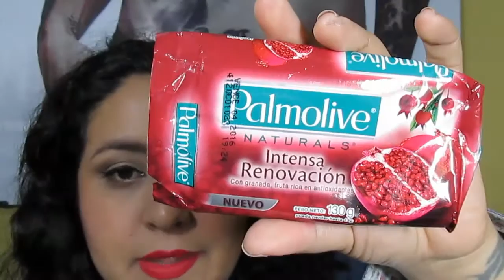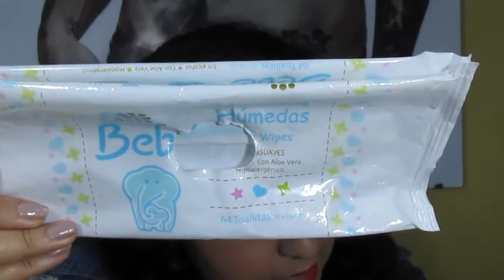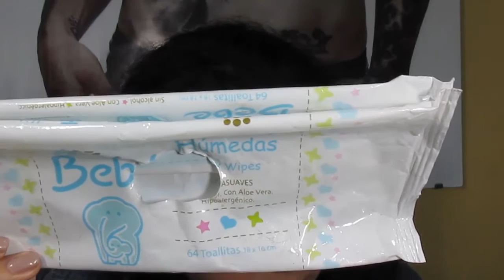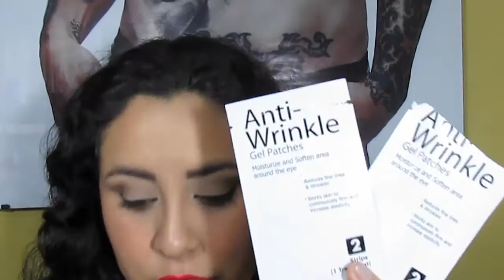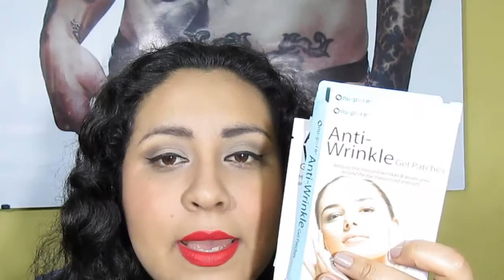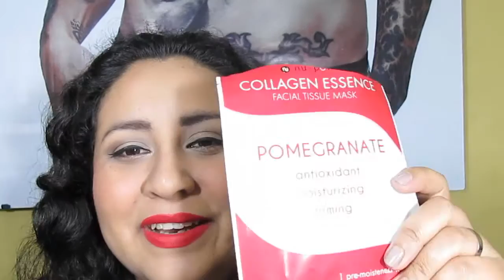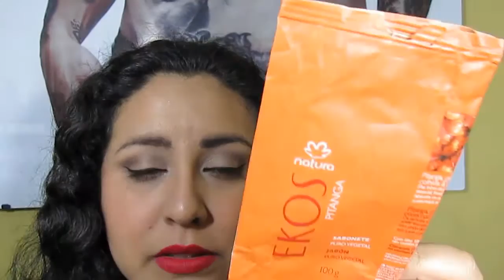Productos Terminado Noviembre 2014 # 04 - Parte 1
Chicas les traigo la primera parte de mis productos terminados hata noviembre de este año espero les guste les mando un fuerte abrazo.

La segunda Parte (que es pequeñita por cierto) la pondré el día de mañana.

Link Aquí

Intercambio de Regalos con mi amiga Lili

Besotes

❉ Facebook (buscame como) : Canal YouTube Diana Lopez